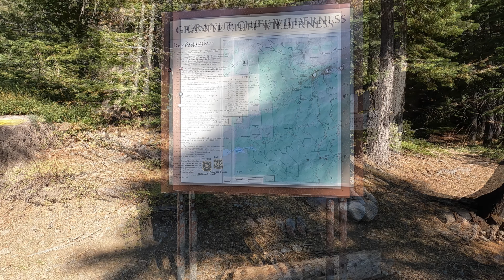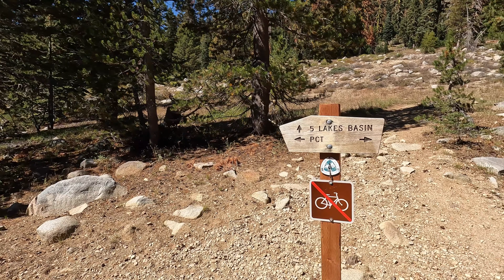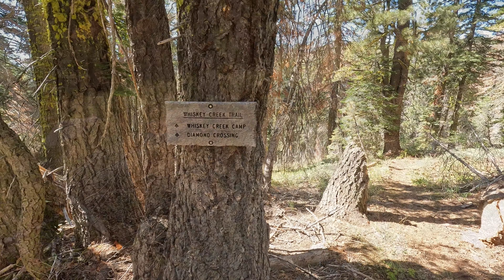Day-5 - Five-Lakes Trailhead to PCT then to Whiskey Creek - PCT 1139 Tahoe Area - Pete/Dan/Phil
We hiked 4 days from Echo Lake to Barker Pass, then 3 more days from 5-Lakes to Donner Pass.
This is Day-5 of our 7-day adventure!
This September 2023 trip extends my streak to 92 consecutive months, backpacking at least once per month since February 2016.